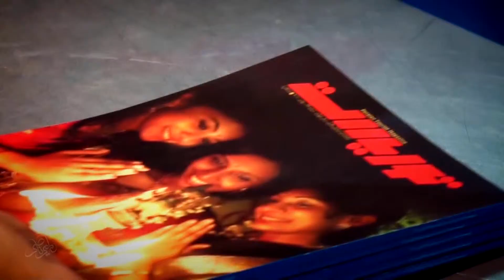TOURIST MAGAZINE (MALAYSIA) COMMERCIAL